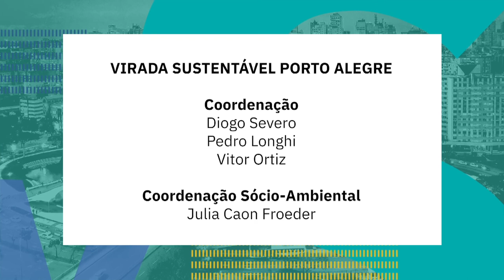Virada Sustentável | TVE - Cidades Sustentáveis - 21/11/12